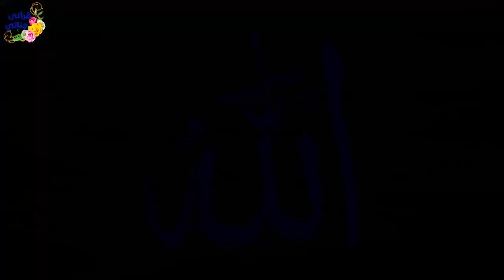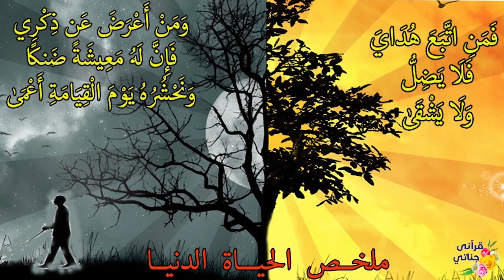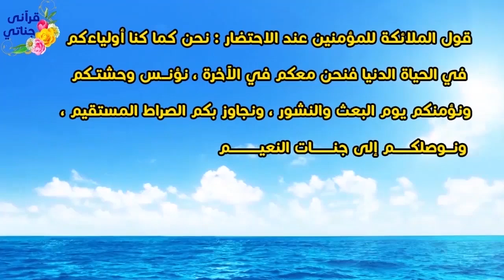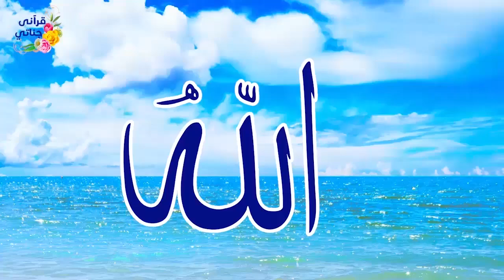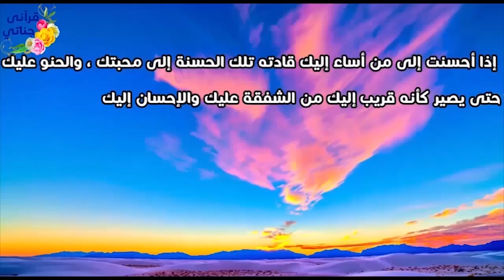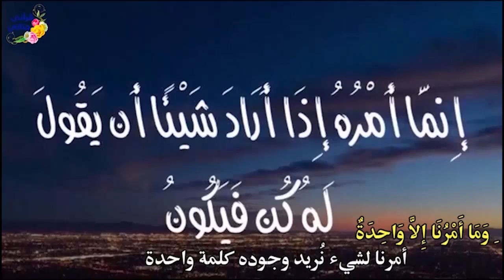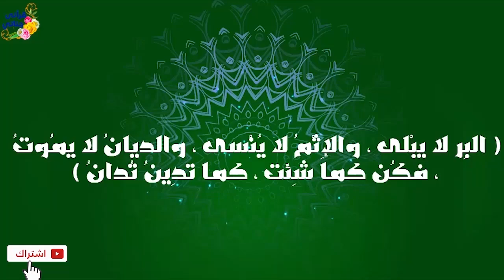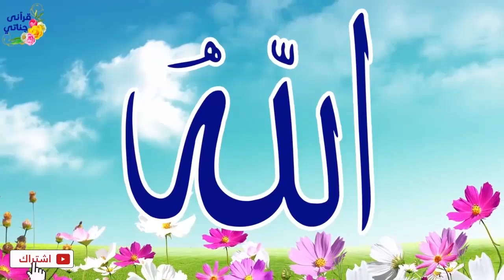قصص واقعية ممتعة جدا عن الدعاء